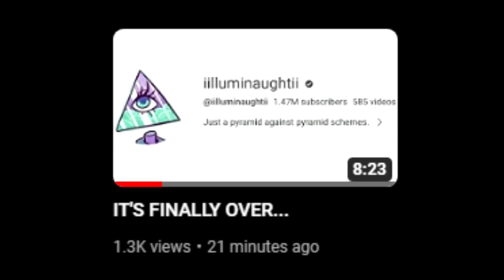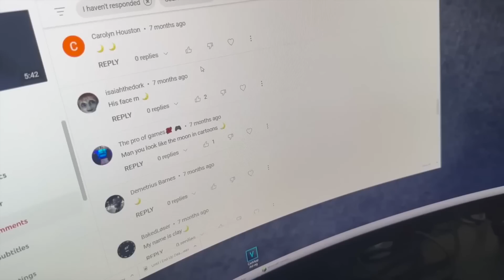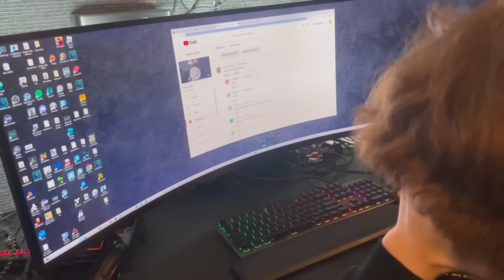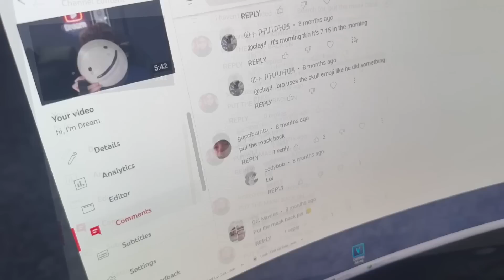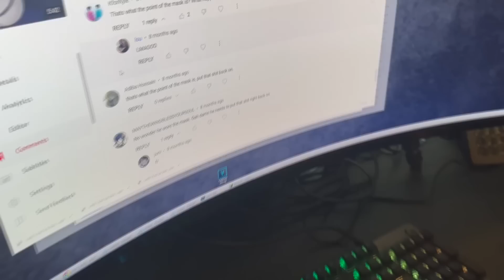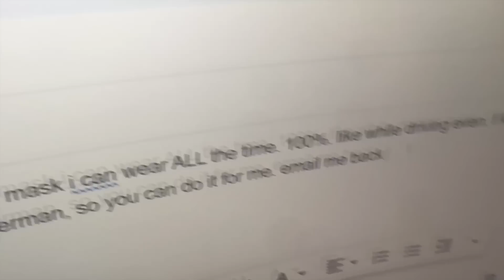DREAM DELETED HIS FACE...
dream recently deleted his face reveal and people are saying that dream could possibly delete all remnants of his face online. watch this video before dream deletes it...

10 likes? (つ ͡ꈍ ͜ʖ̫ ͡ꈍ )